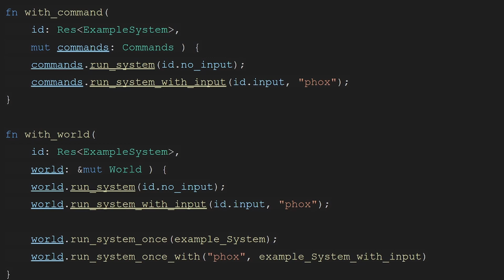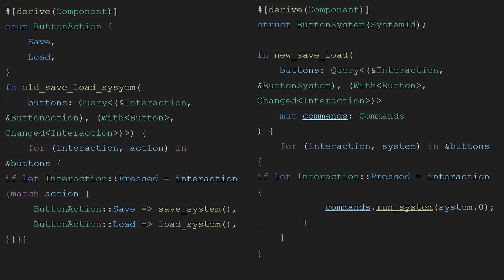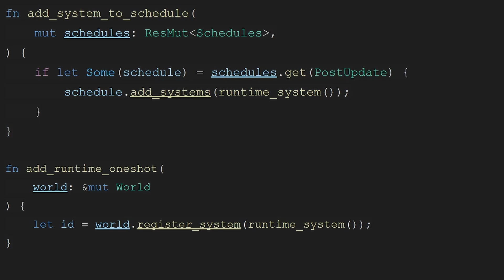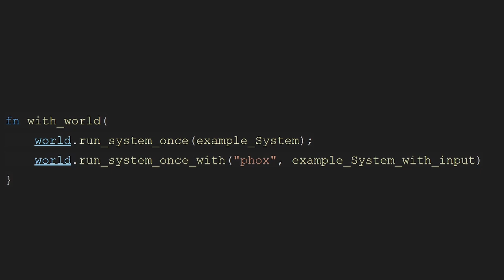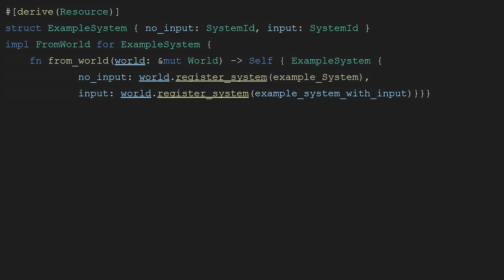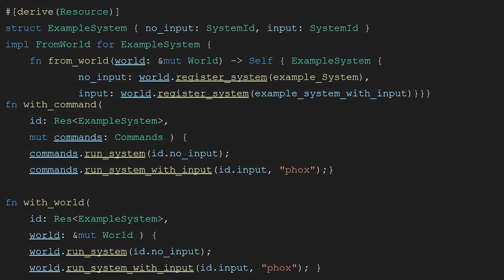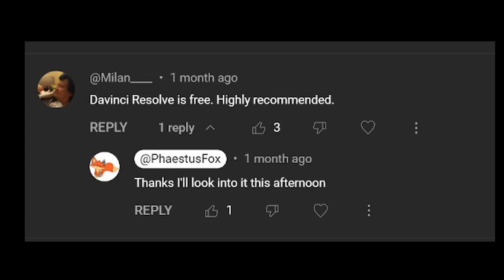Bevy OneShot Systems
In this video, I go into the exciting new Bevy's One-Shot Systems, one of the latest and most powerful features introduced in recent updates. Discover how One-Shot Systems streamline your game development process by executing specific behaviours exactly when needed.

We explore why One-Shot Systems are crucial for simplifying complex interactions and UI behaviours, making your code cleaner and more manageable.